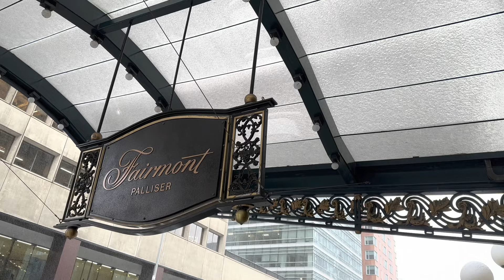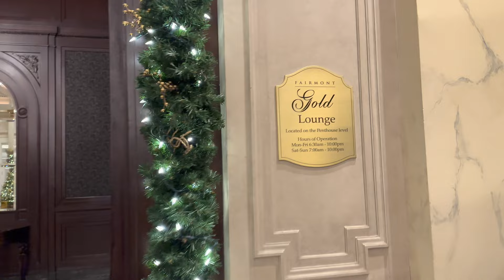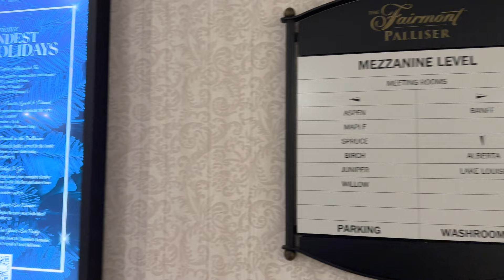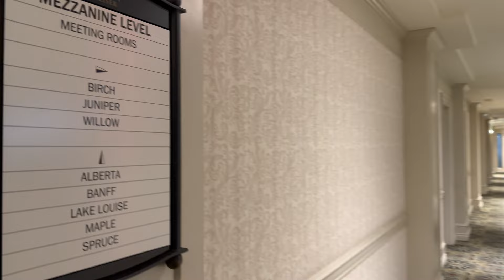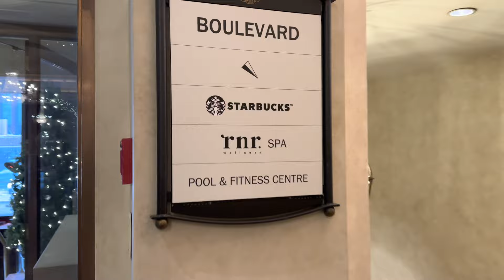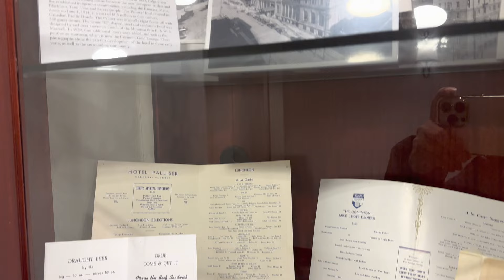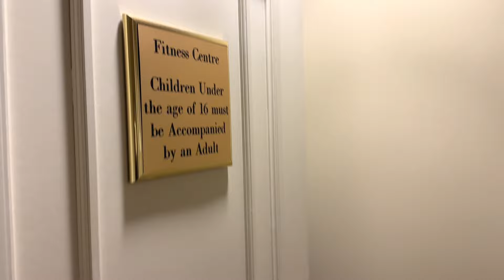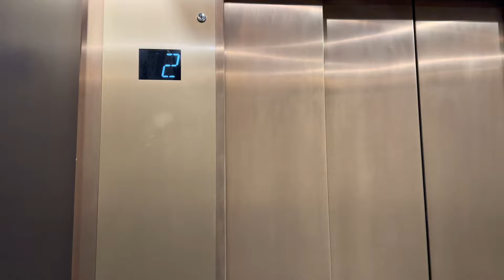Virtual Walking Tour Of Fairmont Palliser Hotel, Calgary 4K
Welcome to Canada's most dynamic city and Calgary's premier hotel. Centrally located in downtown Calgary, Fairmont Palliser is conveniently situated in the heart of the city's business and financial district and is near the city's most exciting retail shopping, arts, culture and entertainment venues. Calgary's friendly spirit, coupled with the city's vibrant urban ambiance makes for a metropolis of wonderful contrasts.

Featuring a large indoor pool and hot tub, this luxurious hotel is connected to the Calgary Telus Convention Centre by skywalk. Several on-site dining options are available. Guest rooms feature cable TV with pay per view and a work desk. Calgary Tower is only 100 m away.

A coffee maker, mini-bar, and ironing facilities are provided in the air-conditioned rooms at The Fairmont Palliser. The private bathroom include a bathrobe and hair dryer. Select rooms include a seating area and a view of the city.

Starbucks coffee is served on-site. The Boulevard, the temporary restaurant, located on the Boulevard level of the hotel, is an intimate space open daily serving breakfast, lunch, dinner and happy hour Monday - Friday.

The Fairmont features a state-of-the-art day spa and health club with a fitness centre with strength and cardiovascular equipment and a steam room. Laundry and dry cleaning services are available.

Scotiabank Saddledome and the Calgary Stampede are only 5 minutes' drive away. The Calgary Zoo is 4 km from the property.

Parking is quite the hike with not great signage don’t even bother trying to unload at the front doors minor inconveniences but all added up